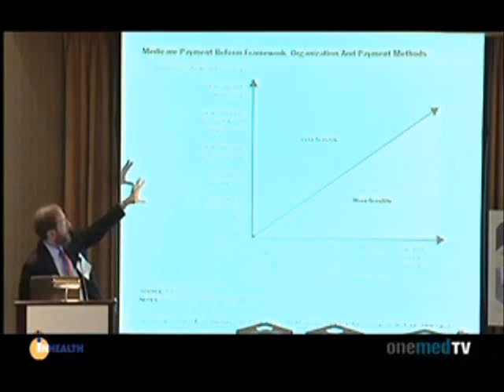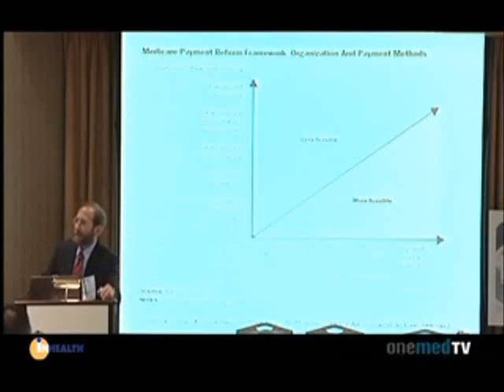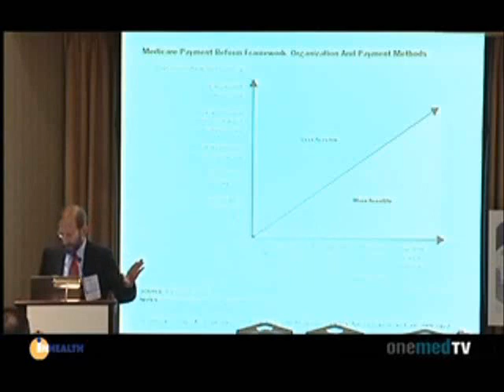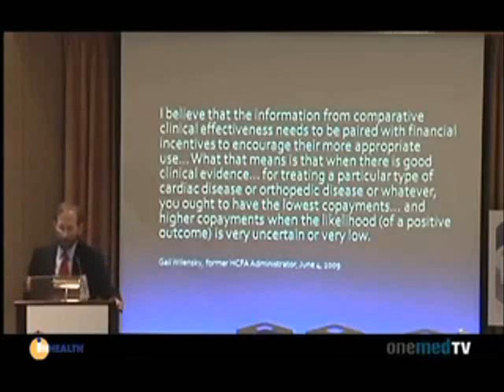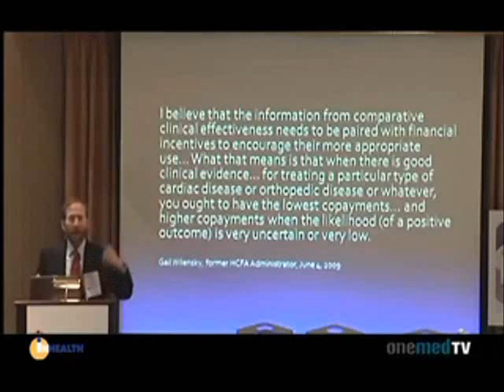Session I: Medtech Innovation in a Reformed Delivery System - Part4b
Debates over healthcare reform have highlighted the importance of changes in payment mechanisms for healthcare providers and in the organization and delivery of care. Greater efficiency in healthcare delivery requires not only incentives for improved efficiency but also enabling technologies and processes of care. This keynote address will discuss payment reform options and how they are likely to affect rewards for medtech innovation.